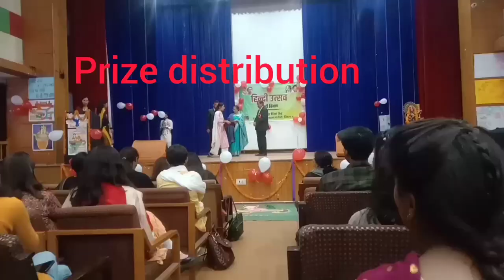Sanjuli college😊govt degree college sanjuli shimla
sanjuli college shimla
sanjuli college shimla
sanjuli college shimla
centre of excellence govt degree college sanjuli shimla
dgree college sanjuli shimla
sanjuli college
sanjuli college
sanjuli college

Sanjuli college Mai yeah kon aa gye 😱
Sanjuli college shimla
sanjuli shimla centre of excellence govt degree college sanjuli shimla